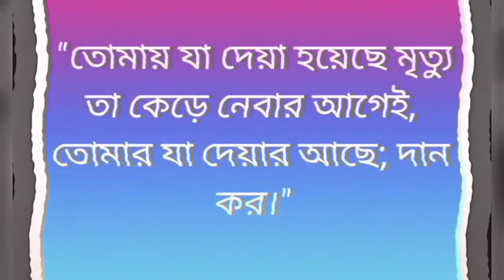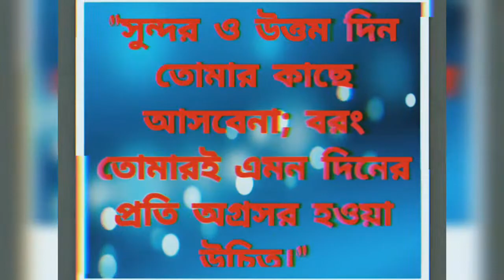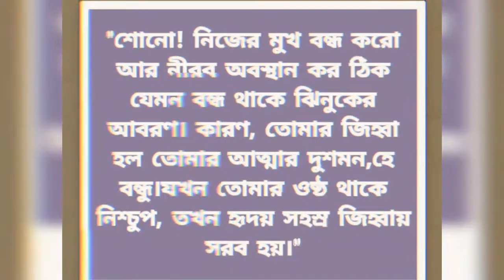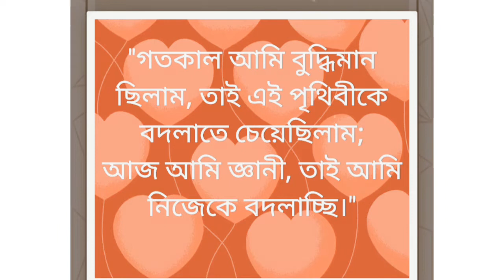বিখ্যাত ব্যক্তিদের উক্তি বা বাণী